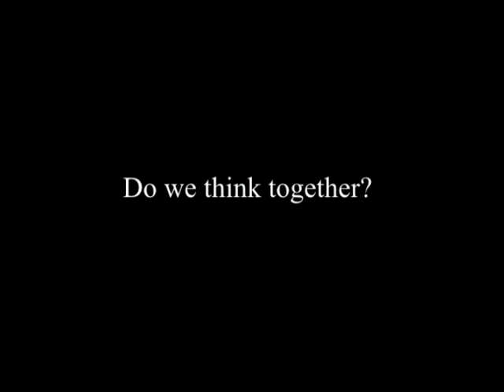J. Krishnamurti - Brockwood Park 1980 - Teachers Discussion 2 - Do we think together?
Brockwood Park 1980 - School Discussion (Teachers) 2 - Do we think together?

Summary:

Thinking together.

Can all of us have the same direction, a mind that is active together?

Trust.

Crises.

What is preventing us from flowering?

The necessity and the urgency of thinking together.